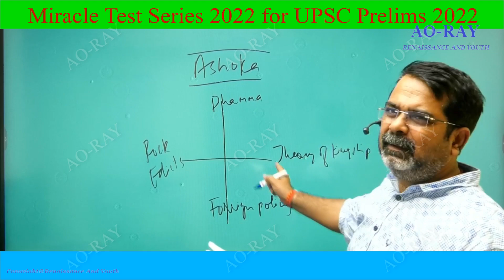अशोका के ये points पढ़ लो इससे बाहर नहीं आएगा || UPSC prelims में || Avadh Ojha Sir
Avadh Ojha YouTube Channel के माध्यम से Stream होने वाले सभी UPSC और PCS courses Avadh Ojha sir के मार्गदर्शन द्वारा काफी सावधानी से बनाये गए हैं। Ojha Sir के पास UPSC IAS aspirants को पढ़ाने का, Guide करने का, Mentor करने का 15 वर्षों से भी ज़्यादा का अनुभव है।  इस YouTube Channel पर हर IAS उम्मीदवार को BEST classes, Notes, और Doubt-Clearing sessions का मौक़ा मिलेगा।
Avadh Sir का योगदान कक्षा के भी पार जाता है। उनकी वेबसाइट, avadhojha.com ढेर सारे साधन जैसे video lectures, study materials, current affairs updates, and motivational pieces मिलते हैं जिससे भारत और दुनिया के सभी कोनों के छात्रों को उनकी शिक्षाओं से लाभ मिलता है। Bluetooth Course By Avadh Ojha sir is the Best Course to learn UPSC History from.

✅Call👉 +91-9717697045